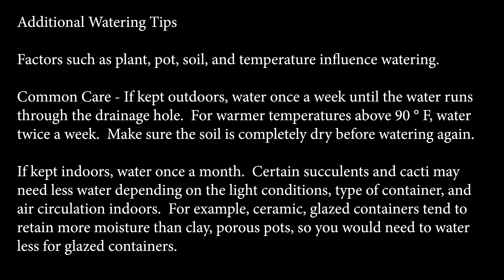Aloe Hybrid “Viper” and handmade pottery by John Melkonian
Handmade pottery designed by John Melkonian
John Melkonian has been a studio since 1972 and specializes in the ceramic process of Raku (an unique form of pottery making that stems from Japanese ancient pottery firing technique used to create contemporary work).

You can find Melkonian pottery at the American Museum of Ceramic Art as well as at the Village Fest in Palm Springs, CA.  We also featured and sell many of his pottery at our nursery in Pasadena, CA.

These pottery are high fired and have pre-drilled drainage holes.  Great containers for succulents and cacti!

Interesting tidbit:  Melkonian used his lunchfork to make the design on these pottery!

Aloe Hybrid “Viper”

Origin:  Madagascar
Flower:  Orange
Description:  A vibrant hybrid species created by Kelly Griffin that involves the crossing of several species.  Grows as a beautifully striking rosette shape with multiple offsets.  Aloe hybrid “Viper” can grow as tall as 1 foot and 1 foot wide.   This aloe has raised red bumps on the green leaves.
Sun:  Full to filtered light.
Water:  Low water needs, once every 10 to 12 days outdoors.
Frost:  25-30° F
Additional Watering notes
If kept outdoors, water once a week until the water runs through the drainage hole.  For warmer temperatures above 90 ° F, water twice a week.  Make sure the soil is completely dry before watering again.

If kept indoors, water once a month.  Certain succulents and cacti may need less water depending on the light conditions, type of container, and air circulation indoors.  For example, ceramic, glazed containers tend to retain more moisture than clay, porous pots, so you would need to water less for glazed containers.